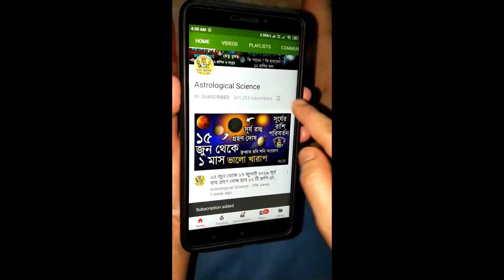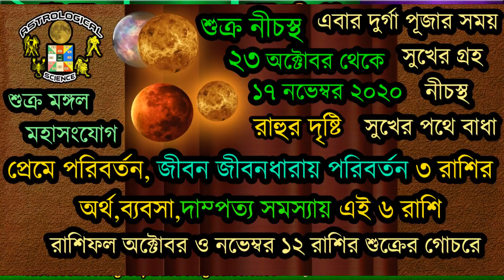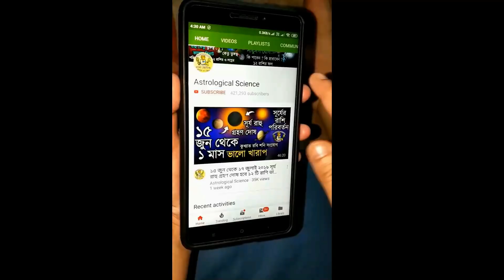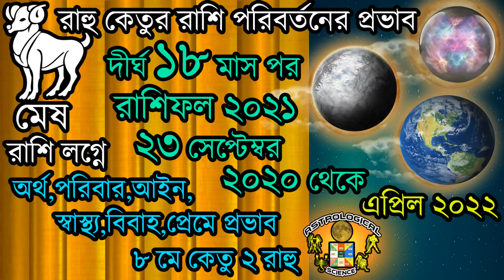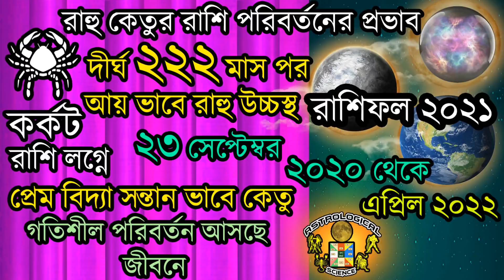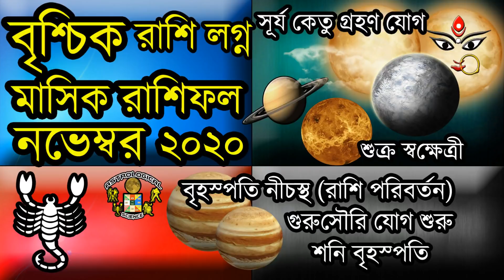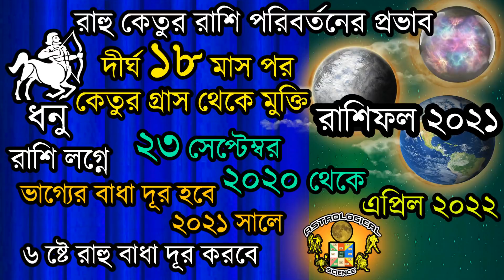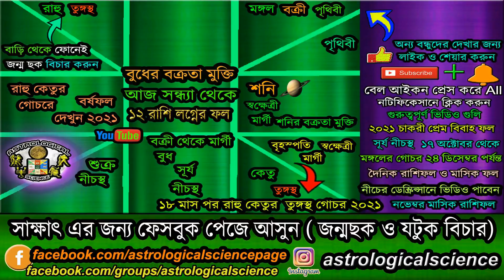আজ সন্ধ্যা ৬ টা থেকে বুধ গ্রহ মার্গী হবে কি লাভ হবে আপনার রাশির Mercury Direct Effect November 2020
আজ সন্ধ্যা ৬ টা থেকে বুধ গ্রহ মার্গী হবে কি লাভ হবে আপনার রাশির নভেম্বর ২০২০ রাশিফল Mercury Direct Effect From 3 November 2020 Astrological Science, 3 November 2020 Budh Margi,বুধের বক্রতা মুক্তির প্রভাব আপনার রাশির উপর ? বুধের বক্রী মুক্তি ও মার্গী অবস্থান, আগামী ৩ নভেম্বর ২০২০ থেকে বুধের বক্রতা মুক্ত হচ্ছে এর প্রভাব আলোচনা করা হয়েছে, কালীপূজা ২০২০, Diwali 2020,নিচের লিঙ্কে দেওয়া ভিডিও গুলি অবশ্যই দেখুন ***

✪⚡ ২০২১ ⚡রাশিফল✪

২০২০ সালের সম্পূর্ণ বর্ষফল ১২ মাসের

❂❂❂ ২০২০ রাশিফল ❂❂❂